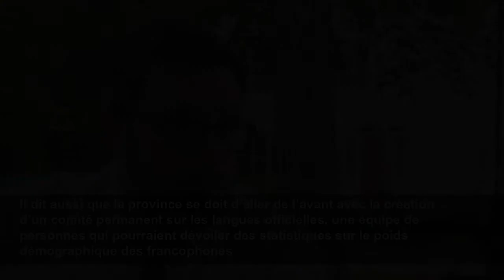Déclin des francophones : l’opposition veut un meilleur contrôle de l’immigration au N.-B.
Il faut revoir le fonctionnement des politiques publiques en matière d’immigration, selon deux députés.
Radio-Canada.ca
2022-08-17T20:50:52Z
Face à la baisse du nombre de francophones au Nouveau-Brunswick, deux députés de l’opposition disent que la province doit revoir le fonctionnement de ses politiques publiques en matière d’immigration.
Le député vert de Kent-Nord, Kevin Arseneau, qualifie les récentes données de Statistique Canada
Kevin Arseneau admet que cette tendance à la baisse doit être freinée. Pour ce faire, il propose une dualité en immigration. À l'heure actuelle, c'est Opportunités Nouveau-Brunswick (ONB) qui est responsable du dossier de l'immigration pour le gouvernement provincial.
Kevin Arseneau croit que la dualité en immigration sera
Devant cette perte de vitesse de la francophonie, Kevin Arseneau se dit inquiet de voir que le premier ministre Blaine Higgs, responsable de l’application de la Loi sur les langues officielles, n’a toujours pas donné suite au rapport concernant la révision de cette loi, déposé par les commissaires en décembre dernier.
Il dit aussi que la province se doit d’aller de l’avant avec la création d’un comité permanent sur les langues officielles, une équipe de personnes qui pourraient dévoiler des statistiques sur le poids démographique des francophones
Pour Benoît Bourque, député libéral de Kent-Sud et porte-parole de l'opposition en matière de francophonie, l’idée d’une dualité en immigration pourrait faire son chemin, mais d’autres avenues devraient cependant être évaluées.
Il opte plutôt pour des discussions avec Ottawa sur une implication provinciale plus grande en matière d’immigration.
Il ajoute qu’un plus grand pouvoir décisionnel permettrait certainement de mieux contrôler des
Kevin Arseneau est favorable à cette idée. Il précise que le Nouveau-Brunswick ne peut pas calquer les politiques publiques du Québec en raison du respect de son caractère bilingue, mais que la possibilité que la province ait un meilleur contrôle sur son immigration est
Invité à réagir sur le déclin du français, le bureau du premier ministre Blaine Higgs n'a pas commenté les dernières statistiques sur la situation démographique.